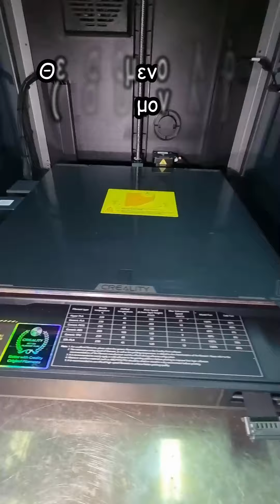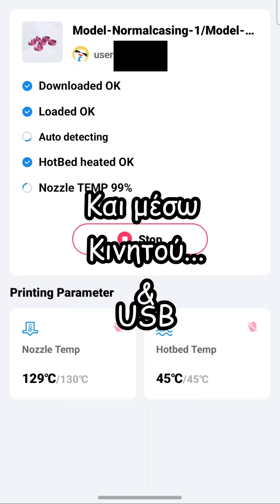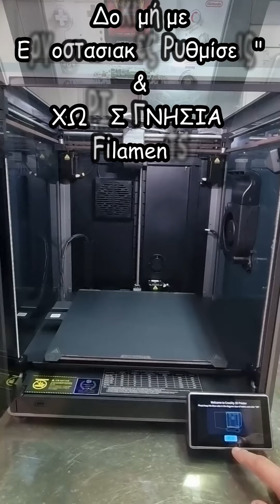Είναι "ΜΟΝΟΔΡΟΜΟΣ"... Επαγγελματικού Τύπου 3D Εκτυπωτής με Εκτύπωση 30x30x30cm & ταχύτητα 600mm/sec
Είναι ΤΕΡΑΣΤΙΟΣ με Διαστάσεις Εκτύπωσης 30x30x30cm
Είναι ΤΑΧΥΤΑΤΟΣ με 600mm/sec
ΔΕΝ Χρειάζεται συναρμολόγηση και είναι τόσο εύκολος που θα τυπώσεις το πρώτο σου 3D μοντέλο μέσα σε μόλις 30 λεπτά από την ώρα που θα ανοίξεις το πακέτο σου.

Δεν ξέρω πραγματικά τι να πω κι από που να ξεκινήσω...
Από ότι είναι επώνυμο... όλοι λίγο ως πολύ ξέρουμε την Creality
Από ότι είναι ποιοτικό; Είναι δεδομένο... ότι έχω φέρει σε Creality είναι πραγματικά VFM
Από το ότι είναι η πιο "ΤΣΑΜΠΑ"... τιμή EVER...

Το μόνο πράγμα που μπορώ να πω είναι πως αν όντως ενδιαφέρεσαι για κάτι τέτοιο... ΜΟΝΟ ΝΑΙ ΜΠΟΡΩ ΝΑ ΠΩ...
Είναι υπέροχος...